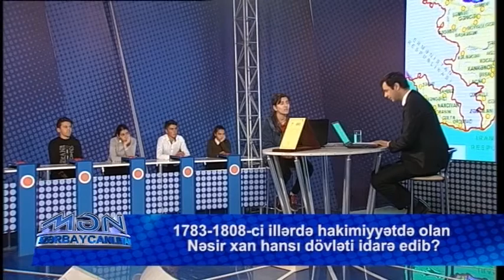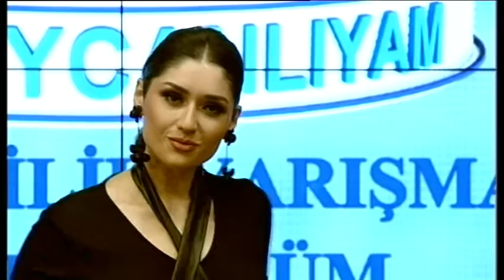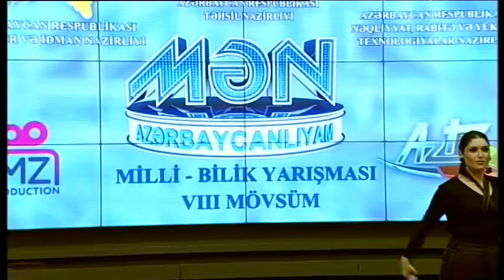Mən Azərbaycanlıyam VIII Mövsüm diplomların təqdimatı 25.11.2018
Mən Azərbaycanlıyam milli bilik yarışması 8ci mövsüm  qaliblərin diplomla təltif olunması

Playlistlər;